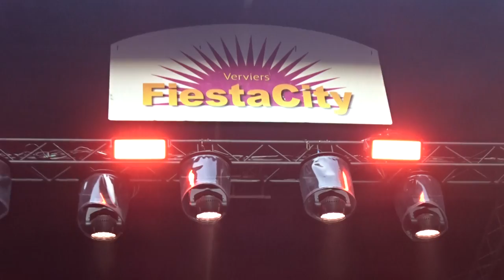"Tous les rêves" - BRASERO Tribute Pierre RAPSAT @ Fiesta City, Verviers